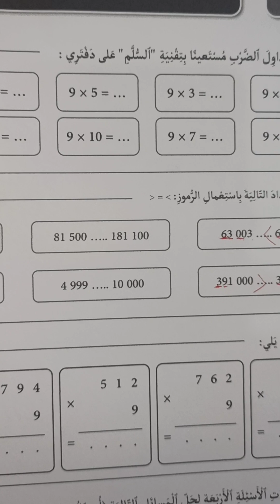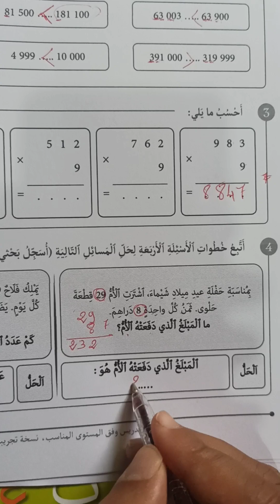كراسة الرياضيات المستوى الرابع و الخامس و السادس ص 36